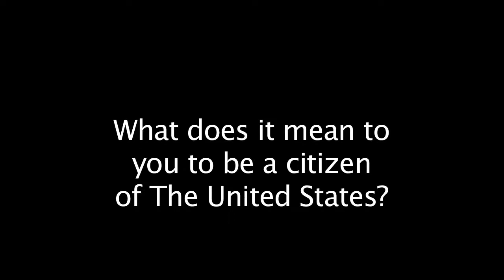Homeland Quilt: Alex Borodko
Homeland: Immigration in America is a three-hour documentary series that explores one of the most polarizing issues facing America today. A PBS Election 2012 national special, the series is narrated by Ray Suarez, senior correspondent for the NewsHour, and produced by the Nine Network of Public Media in St. Louis. The documentary addresses the key immigration issues facing our country through the lens of the upcoming 2012 election. Homeland presents contemporary stories of immigrants and those who confront them, people who give them help and those who craft legislation that affects them. Their stories reveal the complex economic, political, personal and cultural dilemmas that are often portrayed as simple choices of right or wrong, legal or illegal. Immigration is not just a short-term Border State issue; it is a national issue with long-term consequences for communities throughout America.